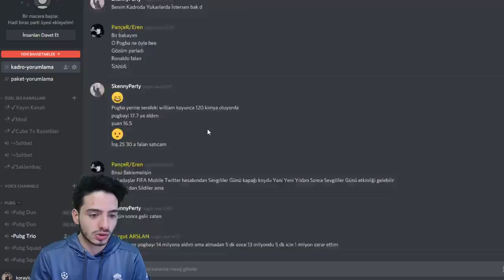En İyi Kadro ?? KADROLARINIZI YORUMLUYORUM (FIFA Mobile 19)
bu video da fifa mobile sizlerin en iyi kadro larınızı yorumluyorum 101 gen çok harika bir fifa mobile kadro su da var toty oyuncu ları ve ay yılı oyuncu ları da gerçekten süper